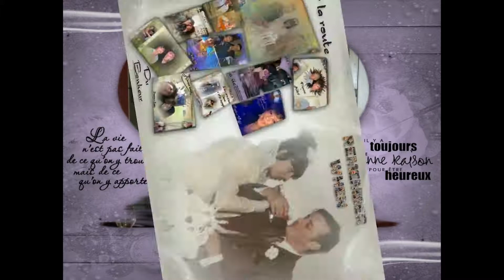Kizoa Video Editor: Francine x Andre Lalonde ... L'aventure d'aimer.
Aventure d'aimer.